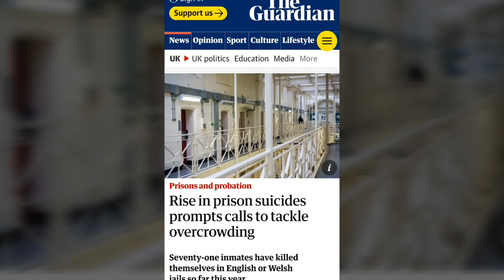Rise in prison suicides prompts calls to tackle overcrowding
My latest vlog this time on a rise in prison suicides prompts calls to tackle overcrowding in prisons.